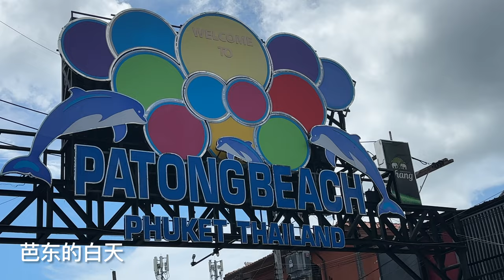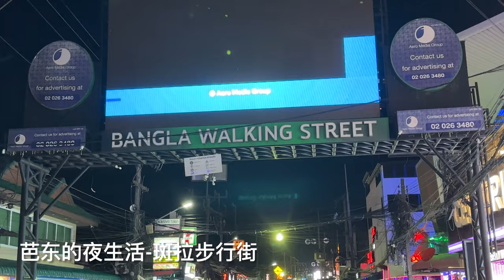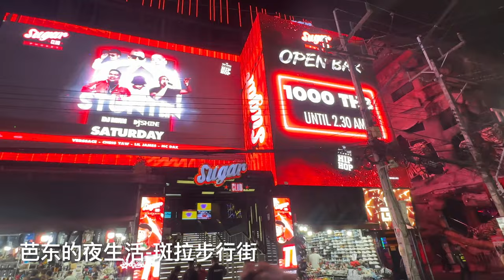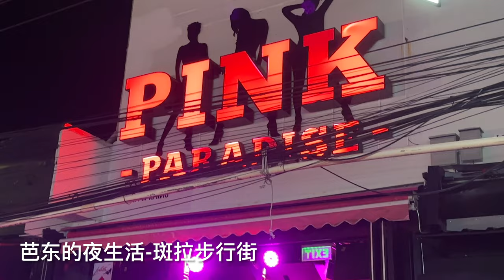泰国普吉岛(Phuket)的芭东(Patong)夜生活-Nightlife in Patong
泰国普吉岛的芭东夜生活- Patong Nightlife.

因为我们的旅馆就在Patong芭东的市中心、离BangLa步行街很近。第一天到了之后出去找晚饭的时候就发现这条叫做BangLa的步行街非常的热闹。街两边全是酒吧、酒吧里的乐队也唱得很high。大家都在一种在白天找不到的状态中。很craze。这对我们来说就有点太闹腾了。看了一圈之后、就回旅馆休息去了。

年轻人一定会喜欢这里的。